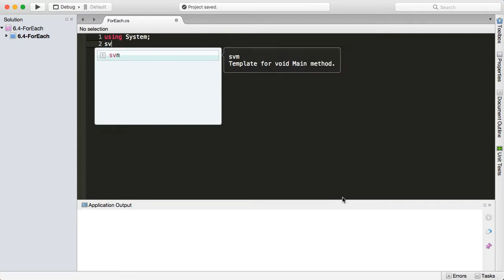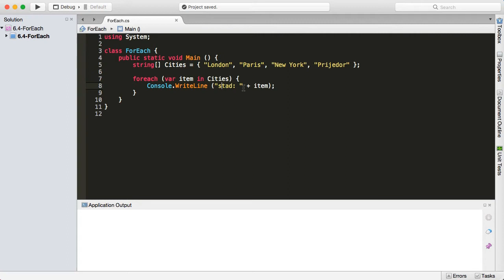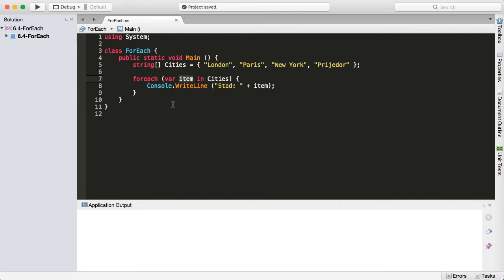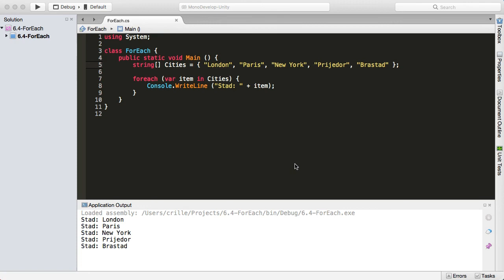CSHARP 06 04 foreach loopen